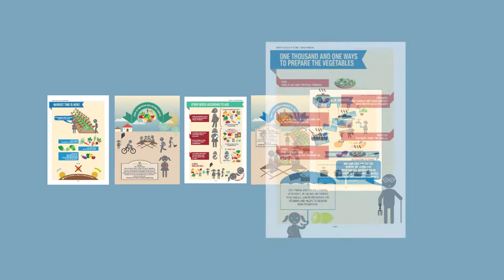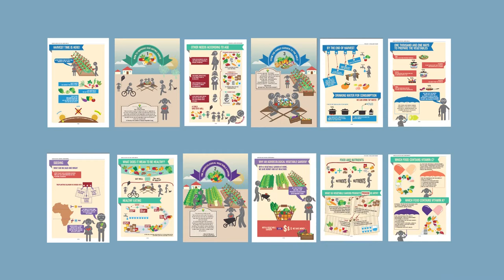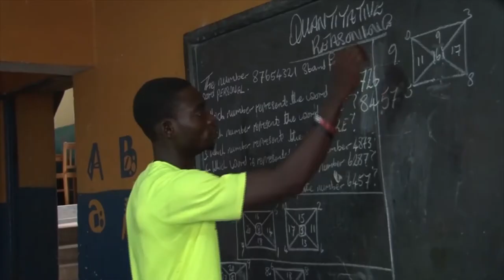El Pro Huerta en África: aportando soluciones al problema del ébola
El Programa Pro Huerta es una política pública del Ministerio de Desarrollo Social de la Nación implementada desde el INTA, que ha demostrado resultados muy importantes, no sólo en nuestro país sino también en el exterior. Luego de la exitosa aplicación que se hizo en Haití y tomando justamente esos antecedentes; surgió la posibilidad de aportar soluciones en el continente africano, ante la difícil problemática del ébola.
El padre Jorge Crisafulli, un Salesiano de Don Bosco argentino que vive hace más de 20 años en África, es el nexo entre INTA y las instituciones africanas que están llevando adelante la inciativa. De paso por Argentina, explicó el trabajo conjunto que se está llevando adelante.